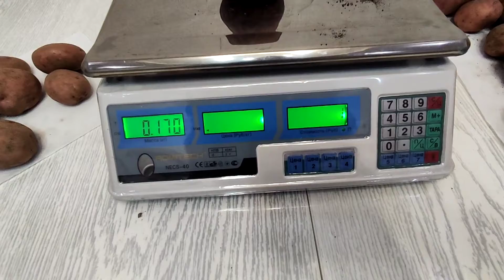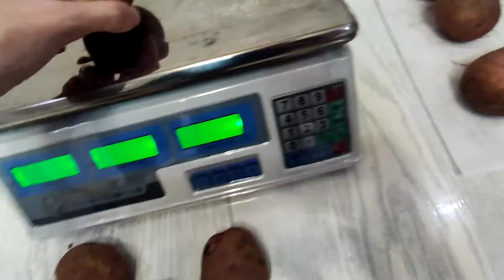Сравнение клубней картофеля, выращенных в деревне, "под лопату" и "в мешке"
Сегодня мы с вами сравним клубни картофеля, выращенного в деревне, "под лопату" у себя в огороде и "в мешке". Картофель собран в одной области, поэтому сравнение будет весьма справедливым.